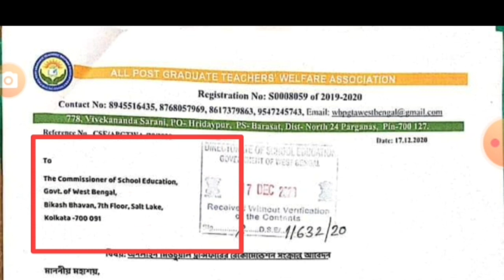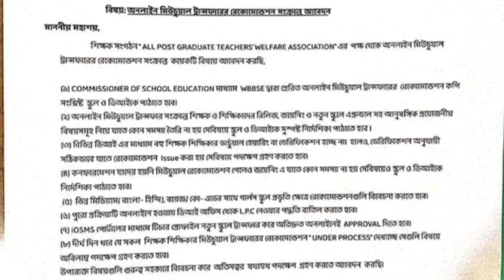Mutual transfer এর বিভিন্ন সমস্যার সমাধান নিয়ে কমিশনার ও wbbse কে ডেপুটেশন দিল APGTWA.